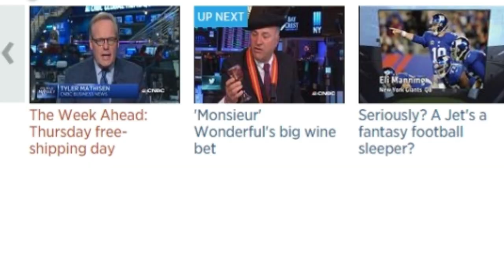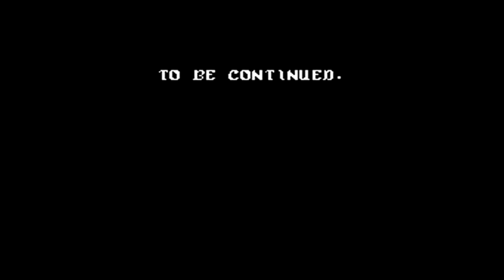Christmas Stock Market Crash?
Enter the Dragon's lair as we inch closer to the worst American Christmas in history.Oil has collapsed like a penny stock, Republicans jammed in a new bailout provision for banks, Bill gross has left Pimco and the national debt is over $18 trillion.

T